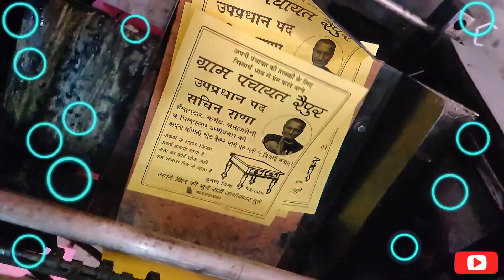वोट किसे दे , क्यों दे|Vote Kisko Dena Hai....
वोट किसे दे , क्यों दे

चुनावो में हर बार वोट देने की अपील की जाती है लेकिन चुनावो में उम्मीदवारों की और नजर डाले तो वही पुराने उम्मीदवार नजर आते है हर एक राजनीतिक पार्टी किसी ईमानदार और आम नागरिक की बजाय बलपति और धनपति व्यक्ति को अपना टिकट देती है / और धनपति बलपति उम्मीदवार जित के लिए धन पनि की तरह खर्च करता है चुनाव के पहले दस दिन उम्मीदवार करोडो रुपये खर्च कर डालते है जितने के लिए / उनका मकसद केवल जित कर सत्ता हासिल करना होता है न की जनता की सेवा / जो व्यक्ति करोडो खर्च कर जीतेगा वह उम्मीदवार पांच साल क्या ईमानदारी से जनता की सेवा करेगा / भले ही चुनाव आयोग उम्मीदवारों के खर्चो पर नजर रख रहा है लेकिन चुनाव में जब तक आम नागरिक अपनी उपस्थिति दर्ज नहीं करेगा तब तक राजनीती की दुकान चलाने वाले राजनितिक दल चुनाव का फायदा अपने मतलब के लिए करते रहेंगे / हर पांच वर्ष बाद चुनाव होते है लेकिन क्या कभी गरीब और मध्यम वर्ग के इंसान ने चुनाव जीता है याफिर किसी पार्टी ने किसी गरीब व्यक्ति को अपना उम्मीदवार घोसित किया है / चुनावो में करोडो का धन खर्च करने वाले उम्मीदवार से जितने के बाद ईमानदारी से जनता का विकास करने की उम्मीद करना व्यर्थ है /

🙏🏻🙏🏻🙏🏻🙏🏻🙏🏻🙏🏻🙏🏻🙏🏻Jai Shankar 🙏🏻🙏🏻🙏🏻🙏🏻🙏🏻🙏🏻🙏🏻🙏🏻